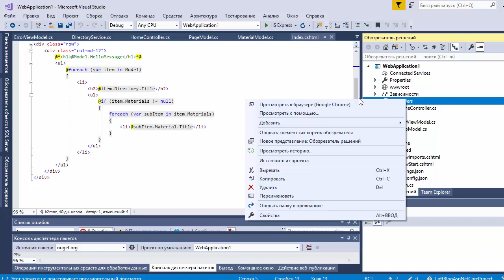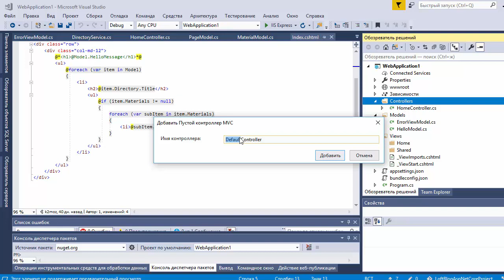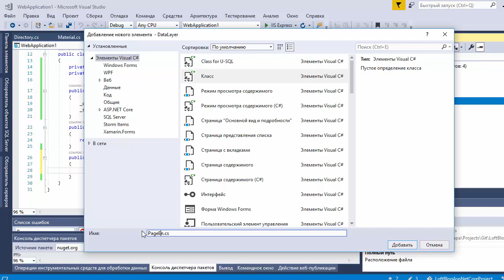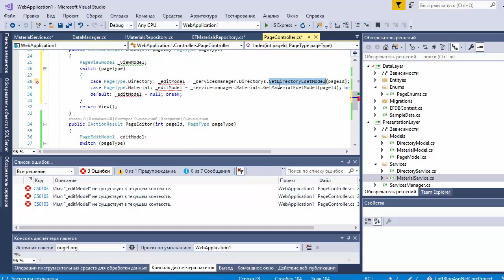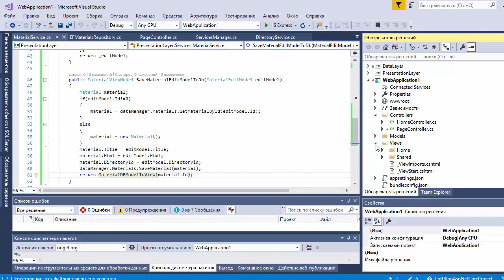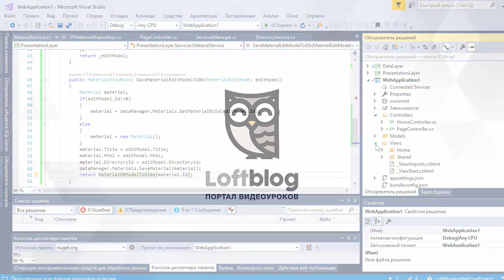Веб-приложение на asp.net mvc core — #10 Использование сервисов Presentation Layer в проекте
В этом уроке мы применим созданные нами сервисы на контроллерах в MVC проекте.

Автор: Александр Сажин